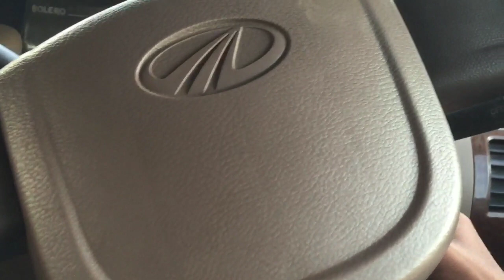Horn Long Press Problem Solved In Mahindra Bolero on steering wheel